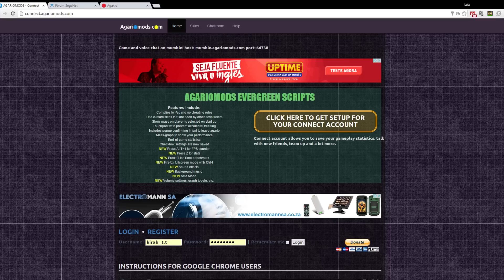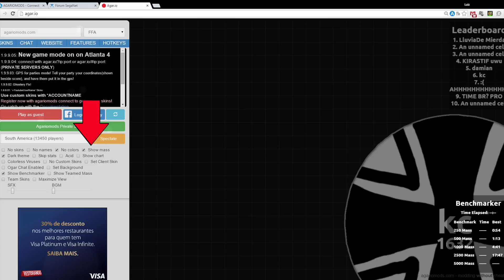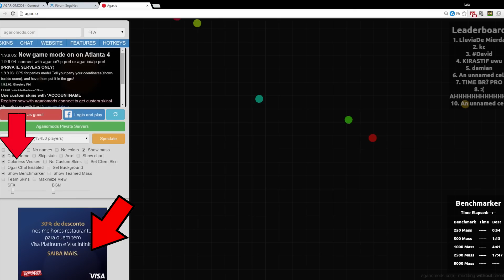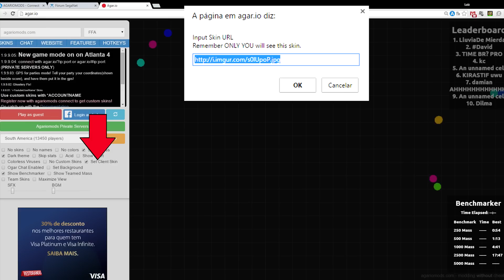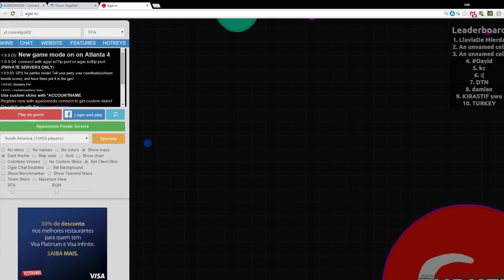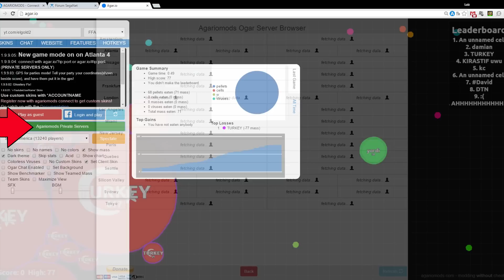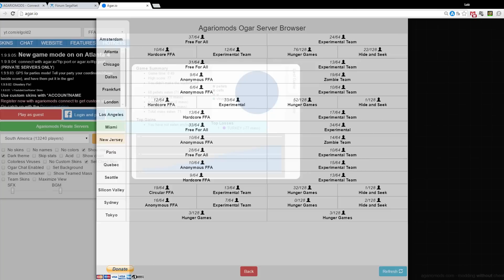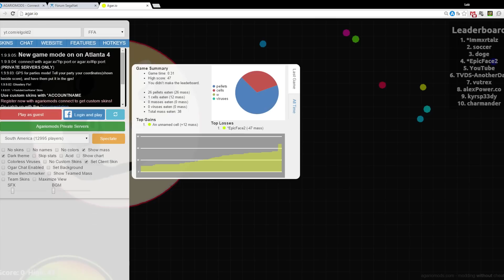AGARIO - TUTORIAL AGARIOMODS.COM COMO JOGAR COM OS AMIGOS 100% FUNCIONAL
Se gostou do vídeo avalie e se não gostou avalie também, ajude a melhorar a qualidade do canal ok?

Obrigado e VLW!!

Psn ID: elgold2